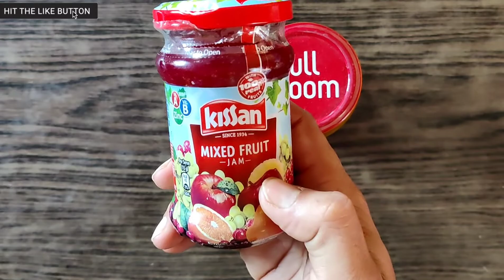Kissan Fruit Jam Review | Best Fruit Jam In India.